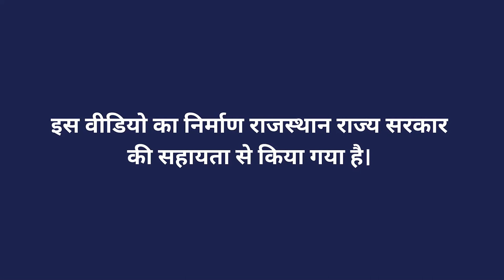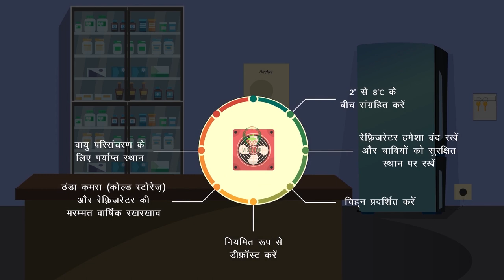वैक्सीन के भंडारण एवं शिपमेंट हेतु मानक संचालन प्रक्रिया भाग १